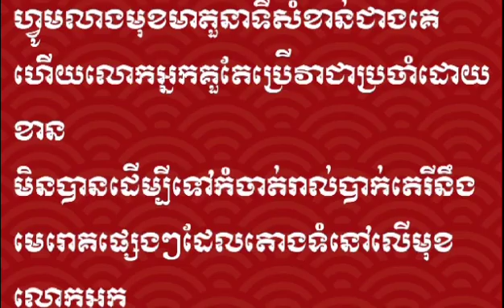ល្អ ខ្លាំងតំលៃសមរម្យ រកឯណាបាន